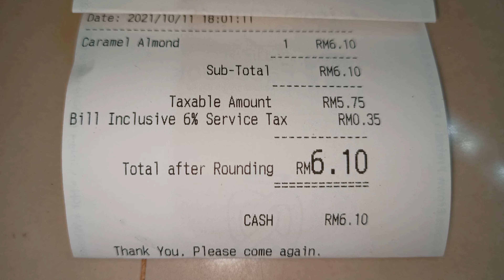Aunty Anne's Caramel Almond